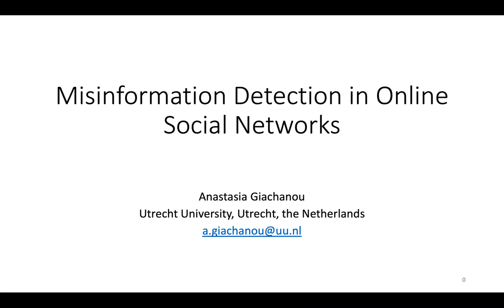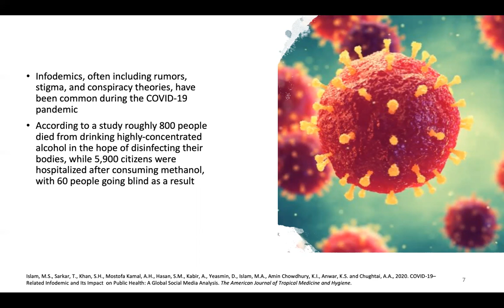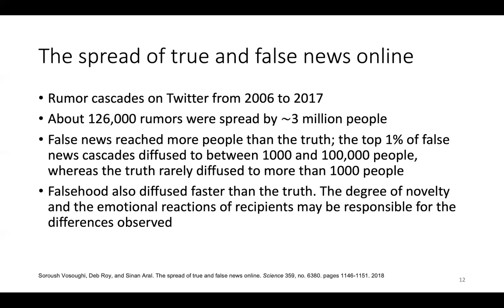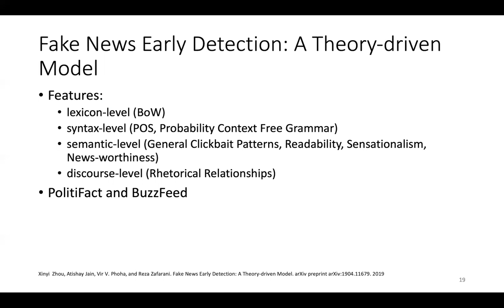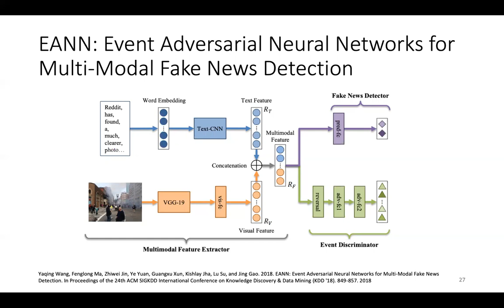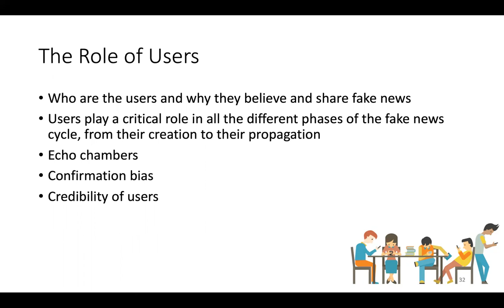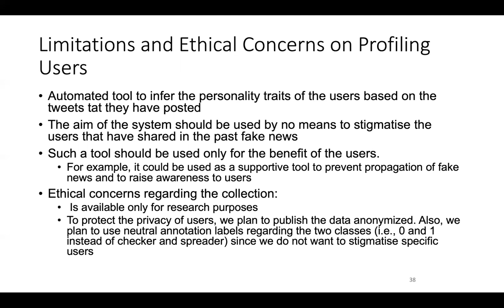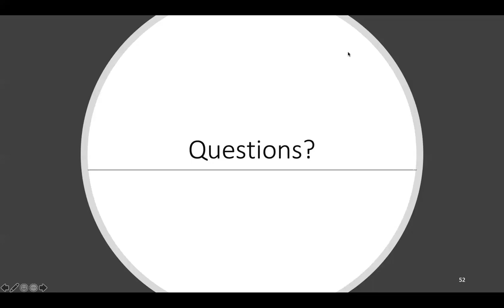PAN 2020: Misinformation Detection in Online Social Networks (Keynote)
Misinformation Detection in Online Social Networks.
Keynote talk.

Anastasia Giachanou

Misinformation is one of the most critical challenges of recent years. Despite all the attempts, the automatic detection of misinformation still remains an open problem. Although misinformation and fake news exist for a long period of time, the ubiquitousness of social media has facilitated their propagation with severe consequences for the society. This talk will focus on the topic of misinformation detection. First, I will introduce the concept and characteristics of the different types of misinformation and disinformation such as fake news, satire, rumours that go viral in online social networks. Then, I will present some of the most recent detection approaches with a particular focus on approaches that exploit psycho-linguistic information (i.e., emotion, sentiment, informal language). Also, I will present approaches that exploit information extracted from user profiles and user interactions. Finally, I will discuss challenges and open issues in the field of misinformation detection.